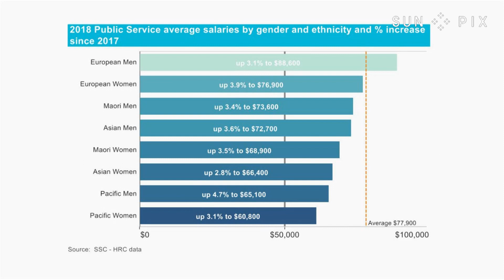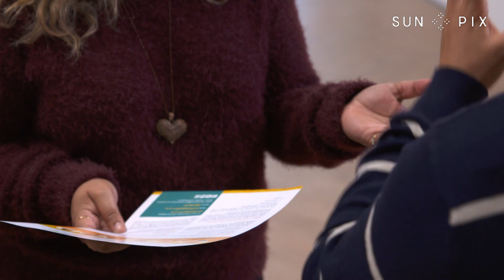‘We’re supposed to be champions for Pacific’: Pacific Pay Gap Inquiry drives pressure for change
Saunoamaali’i Dr Karinina Sumeo encountered data on ethnic pay gaps for the first time in 2018, as the newly appointed Equal Employment Opportunities Commissioner for the Human Rights Commission.

The data was in the public service annual workforce report, of 403,000 people employed by the public sector. It showed Māori, Asian and Pacific people consistently earned less than Pākehā, and had lower representation in the upper tiers of management. Reporter Simone Kaho with this story.